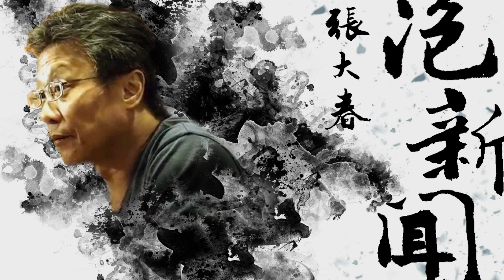'21.10.19【張大春泡新聞】孫維新談天：Space Race！太空競賽各國爭鳴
主持人：張大春
來賓：前國立自然科學博物館館長 孫維新
主題：孫維新談天－Space Race！太空競賽各國爭鳴

▍九八新聞台@大台北地區 FM98.1